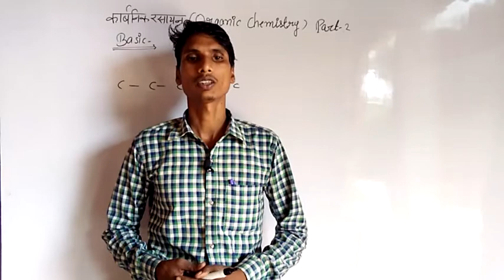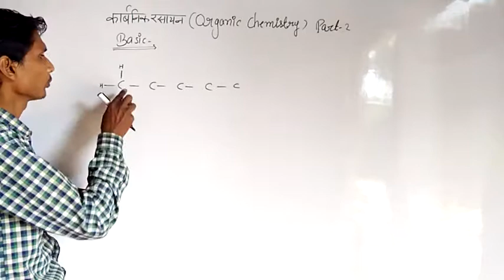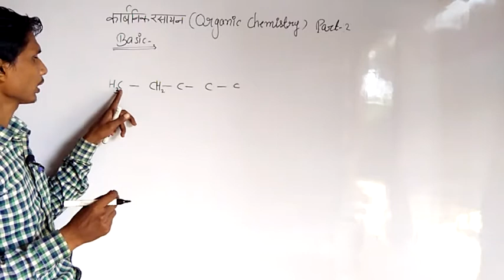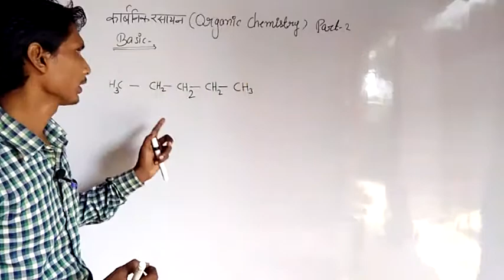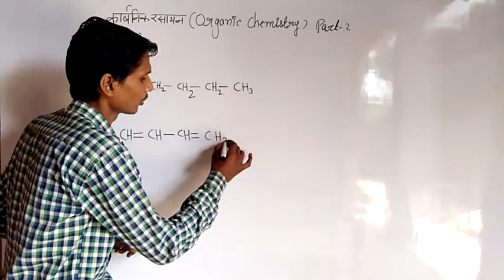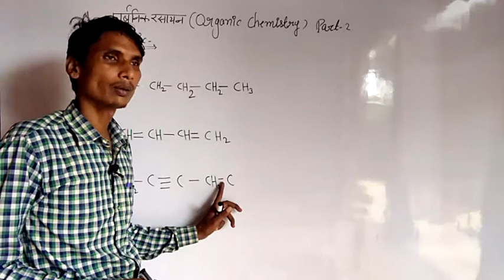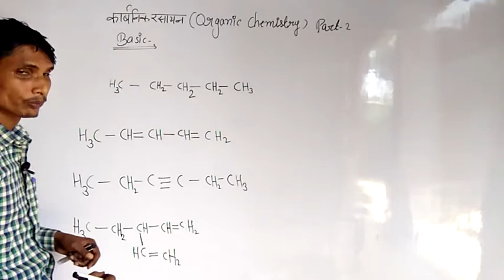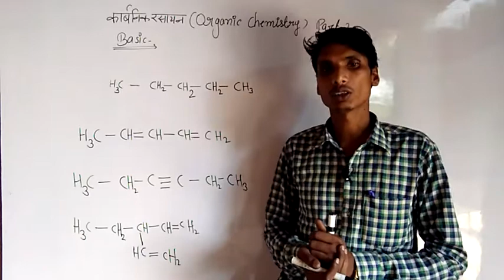कार्बनिक रसायन कक्षा 12 बेसिक Organic chemistry Class 12th Basic हिंदी में प्रेम सर द्वारा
प्यारे छात्रों हमने आज के वीडियो लेक्चर में कक्षा 12 विषय रसायन विज्ञान भाग 2 कार्बनिक रसायनOrganic chemistry को बारीकी से समझने के लिए हमने इसका बेसिक आज के इस वीडियो में पढ़ाया है यदि आप लोगों को हमारा वीडियो पसंद आया है तो आप हमारे यूट्यूब चैनलP. S. classes.
ज्ञान से भरा हुआ व्यक्ति हमेशा साथ रहता है जबकि अधूरे ज्ञान बाला व्यक्ति हमेशा बेवजह बड़ी-बड़ी बातें करता रहता है
कहा भी गया है अधजल गगरी छलकत जाए धन्यवाद